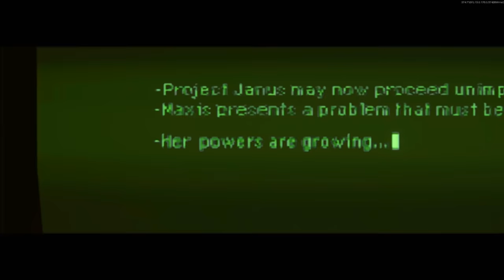COD ZOMBIES ft. Dubblez.. mas somos burros demais na mrl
video  fazendo o easter egg do mauer der toten do cod zombies
p4ulo e dubblez no cod zombies oq poderia dar errado..
foram muitos momentos engraçados e tivemos q usar 100% do cerabror mas slc curti muito gravar esse vid no mapa novo

CONFIGURAÇÕES DO MEU SETUP E PC GAMER:
processador Ryzen 5 3600
placa de video 1050ti 4gb
16gb ram ddr4

musicas do video:

Clangon - Night Flight Home
Dark Souls III Soundtrack OST - Dragonslayer Armour
Dark Souls III Soundtrack OST - Main Menu Theme
Dark Souls III Soundtrack OST - P.Sulyvahn
Dark Souls III Soundtrack OST - Vordt of the Boreal Valle

pls support the artists :D